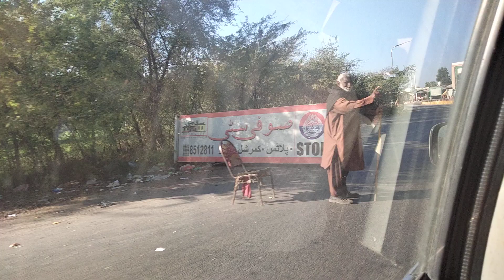beautyful journey with friends upper Punjab 🚗🛣️🇵🇰🏝️❤️(1)